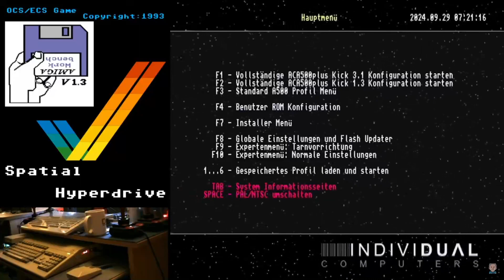Amiga • Spatial Hyperdrive • TNGA • PD • AMOS • 1993 • Paddys Retro Kanal • Challenge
Hallo liebe Nerds, heute ein Challenge Video.

Wusstest du schon? Der YouTube-Kanal Paddys Retro Kanal hat zu Spatial Hyperdrive TNGA PD AMOS eine spannende Challenge ausgerufen! Retro-Fans sind eingeladen, sich in diesem kultigen Amiga-Weltraumspiel zu messen und ihre Highscores mit der Community zu teilen. Wenn du ein Herz für Amiga Retro Games und den Nervenkitzel klassischer Weltraumspiele hast, dann schau bei Paddys Retro Kanal vorbei und mach bei der Spatial Hyperdrive Challenge mit. Eine großartige Gelegenheit, um Teil der Amiga-Community zu werden und in das Retro-Arcade-Feeling einzutauchen!

"Spatial Hyperdrive TNGA PD AMOS (1993) – Retro Review für den Amiga"

Willkommen zu unserem Retro-Review des Amiga-Klassikers Spatial Hyperdrive TNGA PD AMOS aus dem Jahr 1993! Dieses Arcade-Weltraumspiel für den legendären Amiga-Computer bietet ein einzigartiges Gameplay, das in der Amiga-Retro-Community Kultstatus erreicht hat. Entwickelt wurde es mit der AMOS Programmiersprache, die in den frühen 90ern oft für Amiga-Spiele verwendet wurde. Spatial Hyperdrive erschien als Public Domain-Software und steht damit als ein besonderes Beispiel für die kreative Amiga-Spieleentwicklung.

In Spatial Hyperdrive TNGA PD AMOS übernehmen wir die Kontrolle über ein Raumschiff und kämpfen uns durch actiongeladene Levels voller Gegner, Hindernisse und strategischer Herausforderungen. Die Grafik mag heute rudimentär erscheinen, aber für Amiga Retro Games beeindruckte dieses Weltraumspiel durch flüssige Animationen und eine dichte Atmosphäre. Spieler erwartet eine Mischung aus Strategie und Reflexen – ein Stil, der sich stark von vielen klassischen Arcade-Shootern seiner Zeit abhebt.

Das Spiel steht für die Kreativität der Amiga-Spieleentwicklung in den 90er Jahren, wo Entwickler – oft als Hobbyisten – Amiga-Retro-Klassiker schufen, die noch heute eine Fangemeinde haben. Spatial Hyperdrive TNGA PD AMOS ist ein Must-Play für alle, die sich für klassische Amiga-Spiele, die Amiga-Retro-Szene und die Anfänge der Weltraumspiele auf dem Amiga interessieren.

Fazit: Wer einen Blick auf die Amiga Klassiker von 1993 werfen möchte, sollte dieses Spiel nicht verpassen. Erlebe den Charme der 90er-Jahre und tauche ein in das Arcade-Gefühl, das Amiga-Spiele damals so besonders gemacht hat!

TimeCode:
00.00 Trailer
00.16 Paddys Retro Challenge
00.40 Gelaber
00.42 Spiel Vorspann
02.09 Lets get startet
05.40 Noch ein bisschen Gelaber
06.35 CommoRun Abspann

REMAKE Giana Sisters SE
Interessante Links:
WinUAE Emulator
Kickstart oder Software:
Meine anderen Kanäle
MaggiVid